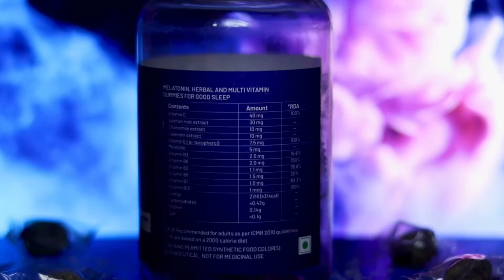FOR MEN SLEEP+ GUMMIES FOR QUICK & REFRESHING SLEEP WITH THE GOODNESS OF MELATONIN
.MY_GEAR.

MY CAMERA
MY TRIPOD FOR VLOGGING
MAIN TRIPOD
MY MIC FOR VLOGGING
LEVEL  MIC
MY MOBILE PHONE
MY BACKGROUND